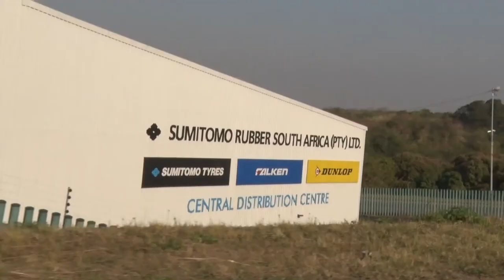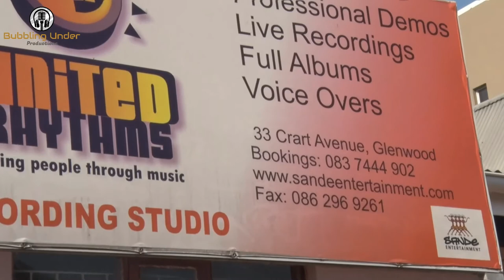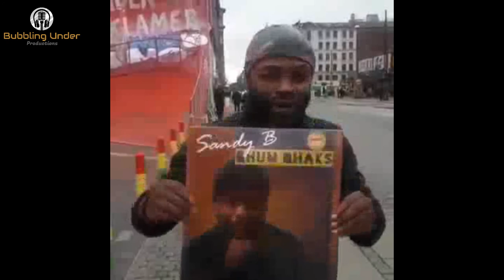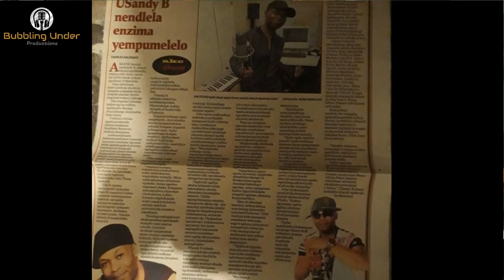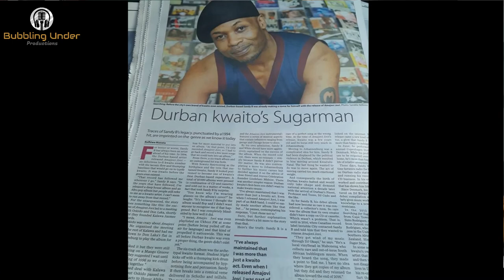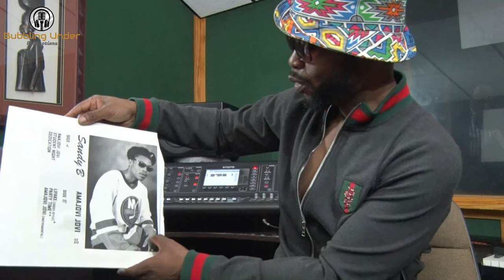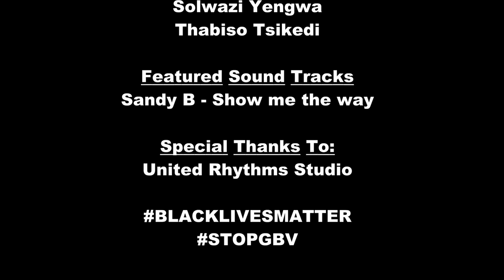My Story Episode 4 - Sandy B Interview (Part 1)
My Story is an exciting new talk show where we talk to the most influential people who hail from Chesterville and surrounding areas 👌🏾👌🏾. Today we interview the guy who was the very first kwaito artist to come out of KZN, he has also introduced our kwaito sound to the global ears all over the world, the ever so talented Sandy B. Please watch to the end, subscribe to the channel, and hit the bell notification.